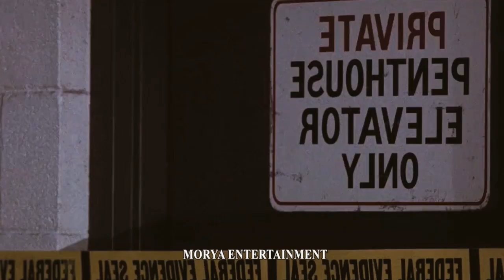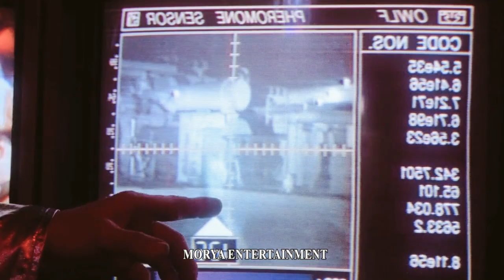Predator 2 (1987) full movie explained in hindi/urdu / Predator 2 full movie in hindi dubbed